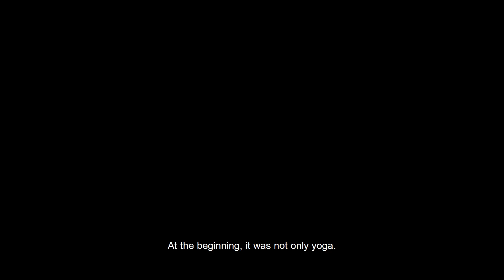Joy - Well being retreat 2019 - India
Joy's testimonies.